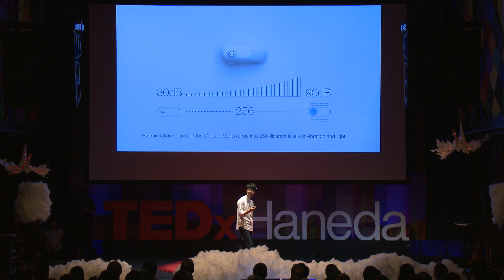Can You Hear Me? | Tatsuya Honda | TEDxHaneda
Honda began studying sign language after his own experience of helping a deaf person when he was still in his first year of university. He established a volunteer group for sign language interpreters and has experienced setting up an NPO. Focusing on the human body and senses as the main theme, he began his research along with the deaf to create a new user interface that can experience sound in the hair called “Ontenna.”

On top of recognizing the volume of the sound, this device can also recognize the direction – a revolutionary hairpin that can detect sound from the vibration of the hair. His efforts have been well recognized as he received the 21st Rookie award for the AMD (Association of Media in Digital) award that is given to the person who invented the most advanced digital content. This device has been appraised that “it has given new hope for the deaf around the world.”

UI Designer